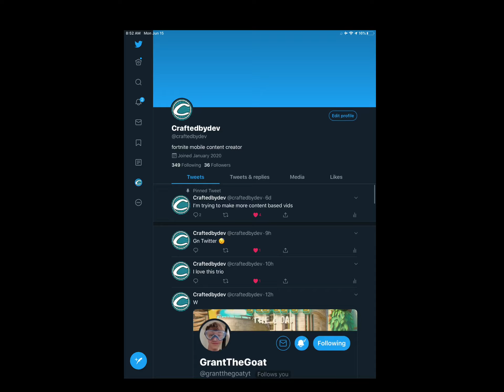Craftedbydev | Fortnite highlights #2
Creator Code: SIKEYOUCHICKEN

Device: IPad 6th gen
Claw: 6 fingers
Server: Na-East
Team: Sorrow
Touch Sensitivity:
.40 touch
.33 target
.34 scope
.80 multiplier
.01 accel

Song:

3 finger claw fortnite mobile handcam,
4 finger claw fortnite mobile handcam,
fortnite mobile ipad mini 4 handycam,
fortnite mobile iphone 6s handycam,
fortnite mobile 6 finger claw handycam,
fortnite mobile iphone 7 handycam,
8 finger claw fortnite mobile handcam
fortnite mobile pro compilation,
fortnite mobile pro cam,
fortnite mobile pro handycam,